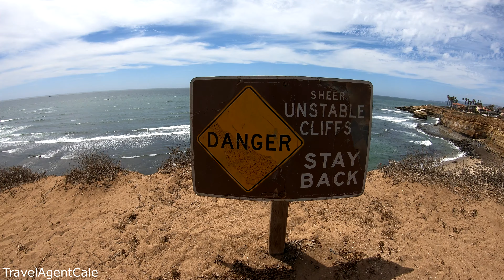SUNSET CLIFFS at OCEAN BEACH, San Diego, California, USA 2021 Travel 4K Amazing Views & Sounds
Filmed using (GoPro Hero 7 Black)
(GoPro "Shorty" Tripod)